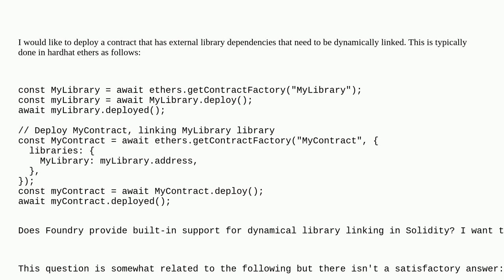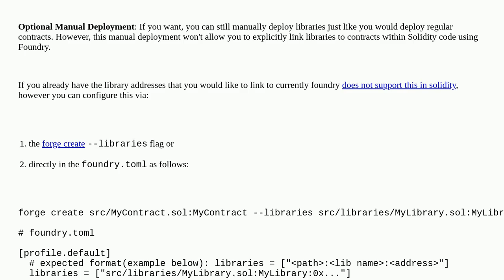Ethereum: Does Foundry Support Dynamical Library Linking in Solidity?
Does Foundry Support Dynamical Library Linking in Solidity?

A special thanks goes out to the community

  library forge foundry solidity